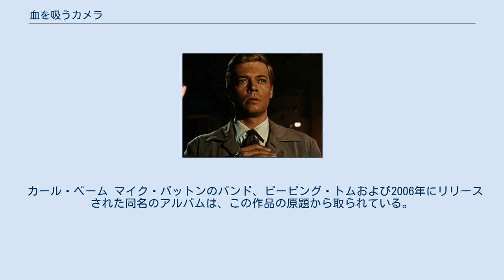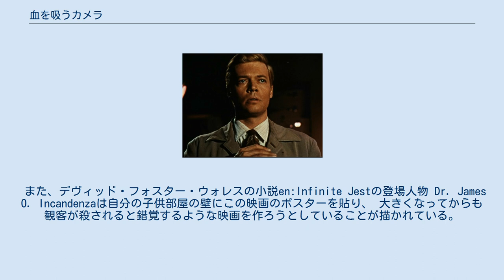血を吸うカメラ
マイケル・パウエルの監督映画
パインウッド・スタジオで製作された映画作品
『血を吸うカメラ』（ちをすうカメラ、原題：Peeping Tom）は、イギリスのホラー映画兼サイコスリラー映画。
本作をカルト映画に分類する向きもある。
公開は1960年。
監督は『赤い靴』、『ホフマン物語』で知られるマイケル・パウエル。
 本作品はしばしば、ほぼ同時期に発表された映画『サイコ』と比較される。
『サイコ』が「殺害される人間の恐怖」を表現しているのに対し、血を吸うカメラでは「殺戮を行う側の心理」を惜しげもなく表現している。
また、この作品は人間の目から見たカメラ視点が特徴である。
 性的・暴力的な内容から、公開当時はメディアや評論家から酷評を浴び、イギリスを代表する映画作家の一人ともみられていたパウエルの名声は失墜した。
パウエルはこの映画の後はほとんど映画を撮ることができないまま死去した。
しかし後年になって再評価の声が高まり、本作は米国を代表する国際ニュース誌『TIME』が発表したホラー映画の歴代ベスト25に入っている 。
 マーク・ルイスは映画撮影所のカメラマンを努める一方、ヌード写真の撮影を副業としていた。
彼は幼いころのトラウマが原因で、“覗くこと”でしか性的欲求を満たせない歪んだ性的嗜好を具有していた。
その嗜好はどんどん加速し、“覗くこと”から“撮る”“見る”“見られる”という快楽追求へと昇華していき、ついには死の間際の表情を撮影することを望むようになった。
 カール・ベーム マイク・パットンのバンド、ピーピング・トムおよび2006年にリリースされた同名のアルバムは、この作品の原題から取られている。
 また、デヴィッド・フォスター・ウォレスの小説en:Infinite Jestの登場人物 Dr. James O. Incandenzaは自分の子供部屋の壁にこの映画のポスターを貼り、 大きくなってからも観客が殺されると錯覚するような映画を作ろうとしていることが描かれている。